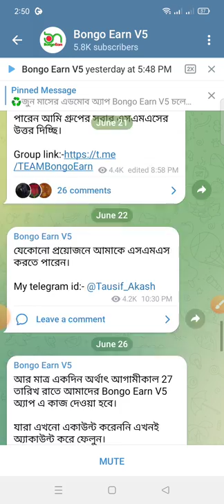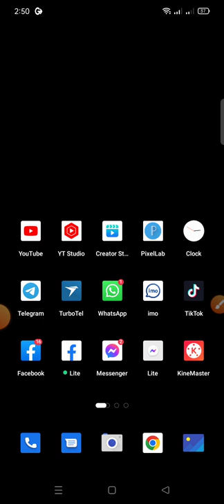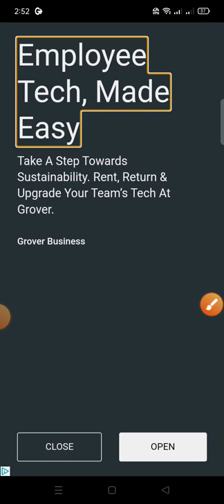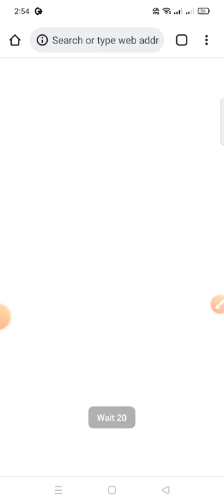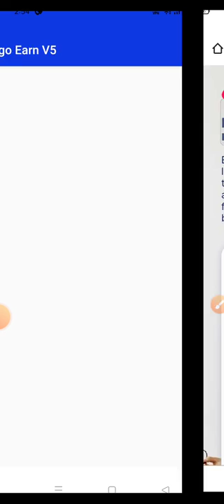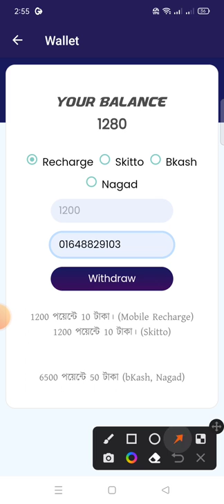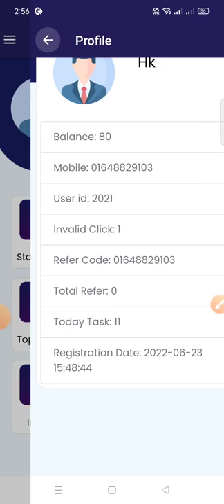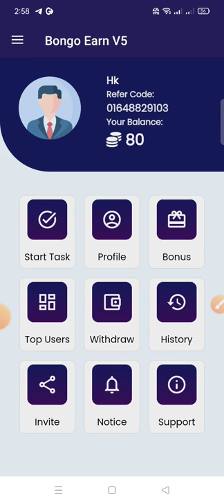2022 Online Income Apps Online Income 2022 Earnings Apps অনলাইন টাকা ইনকামTruset Apps Income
♻️জুন মাসের এডমোব অ্যাপ Bongo Earn V5 চলে এসেছে।

🏐27 তারিখ রাত থেকে কাজ করা  শুরু হয়েছে  ৩১ তারিখ পযন্ত টাকা ইনকাম করতে পারবেন ইনশাআল্লাহ

❄️এখন থেকে সবাই রেফার করুন এই মাসে 15% রেফার কমিশন দেওয়া হয়েছে।

🚼প্রতিবারের মতোই এবারও
৬ভিউ এর পরে ৬০-৮০ পয়েন্ট দেওয়া হবে।

🉑তবে গত মাসের মতো এবারও যদি eCPM কম থাকে তাহলে 6 ভিউ এর পরে 50 পয়েন্ট দেওয়া হবে।

🎃আমাদের অ্যাপ এর সকল আপডেট সবার আগে পেতে এবং পুরো মাস জুড়ে আমাদের সাথে কাজ করার জন্য এখনই আমাদের টেলিগ্রাম চ্যানেল জয়েন হন।
Telegram Channel LLing

সবাই টেলিগ্রাম জয়েন্ট করেন তাড়াতাড়ি তাহলে এপস সরাসরি ইনিশ্টল দিতে পারবেন

কিভাবে টাকা ইনকাম করতে পারবেন ইনশাআল্লাহ সব এই চেনেলে দেওয়া হবে লাইফ টাইম টাকা ইনকাম করতে চাইলে আমার চেনেল দেখবেন

সরাসরি Email

Whatapps number

কেউ এপস প্রমোট করাতে চাইলে ফেসবুক আইডি নক দিয়েন